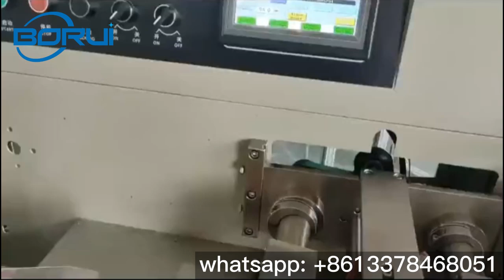[Boruipack] Plasticine extruding machine Play dough clay mud extrusion cutting packaging machine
Plasticine extruding machine
Play dough clay mud extrusion cutting packaging machine
Play dough extrusion cutting packaging machine
Play dough extruding machine
extrusion machine